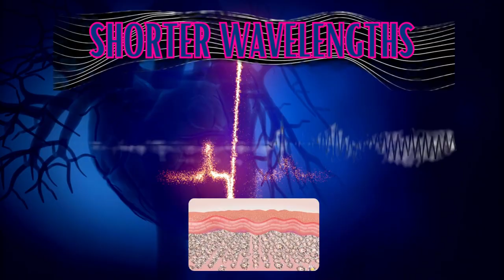Revolutionizing Connectivity: Unlocking 5G and 6G's Potential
🚀 Hey there, tech enthusiasts! Welcome back to our electrifying channel, your gateway to the tech universe. Today, hold onto your seats as we plunge headfirst into the dazzling world of technology. Brace yourselves for a rollercoaster ride through the epic clash between 5G and the futuristic marvel, 6G!